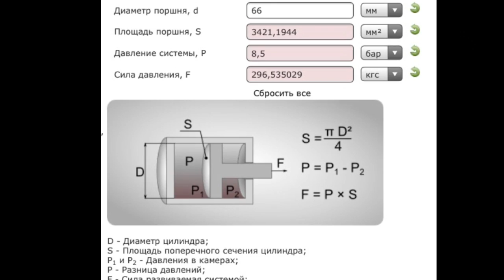Пневмоцилиндр из гаражного металлолома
Усилие 300кг при 8,5бар. Как устроен и из чего сделан - смотрим видео